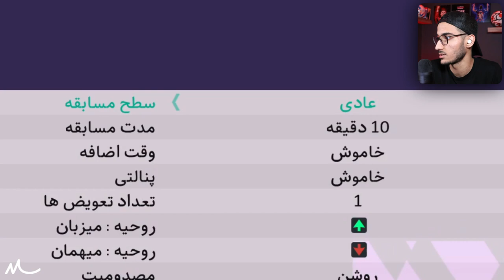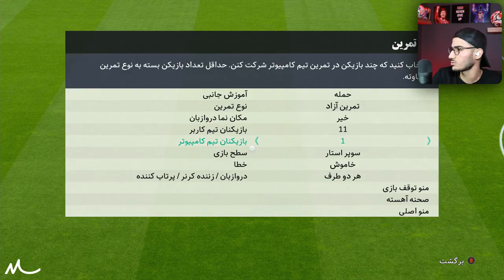چالش دروازه بانی با بزرگ ترین دست دنیا توی PES 21🤯🔥😍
دروازه بان ، گل زدن ، بزرگ ترین دست دنیا ، Pes , دروازه بانی در PES 21 ،چالش